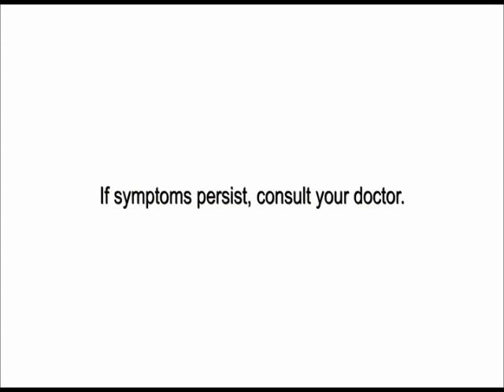Happy ToGetHer Commercial Breaks May 21, 2023 Part 4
These commercials during Happy ToGetHer in a fourth gap aired on GMA in May 21, 2023.

1. Happy ToGetHer Bumper
2. In My Dreams with Its Theme Song "Sa Uulitin" by Mojofly
3. Eve Episode 26 Promo
4. Cayetano In Action with Boy Abunda May 21, 2023 Promo
5. Hana Shampoo with Daniel Padilla
6. Sangobion Iron+ with Sarah Geronimo
7. Ariel Downy with Regine Velasquez
8. Pantene Supplement Conditioner
9. Happy ToGetHer Bumper